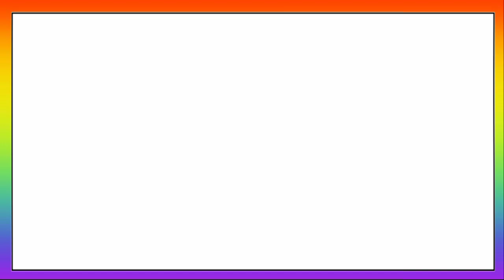World Cup Qualifier 2023 Points Table | IRE vs SCO & UAE VS OMEN After Match Points Table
Topics Covered

uae vs oman after match points table
ireland vs scotland after match points table
world cup 2023 qualifier points table
ire vs sco after match points table in cwc 2023
cwc qualifier 2023 points table
sl vs uae after match points table in cwc 2023
world cup qualifier match today points table
cricket world cup 2023 today points table
world cup qualifier 2023
world cup 2023 qualifier highlights
cwc qualifier match highlights
cwc 2023 today points table